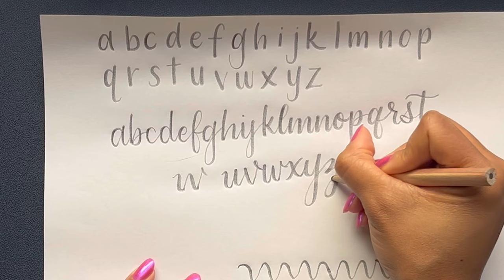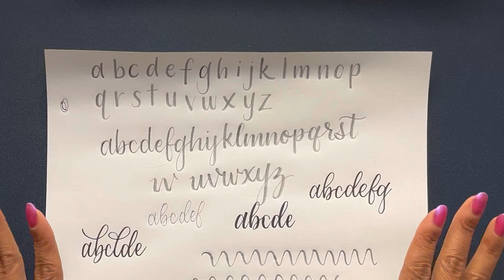How To: SUPER EASY Calligraphy for Beginners With Just a PENCIL | Hand Letter Tutorial and Best Tips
There are two simple strokes that are the key to beautiful calligraphy. This video covers them and how to use them! This video is not about being perfect, but about technique!

This means that your purchase through these links may result in a few cents in payment to me, with no extra cost to you! Your support helps me create resource videos like this one! I will always suggest tools and supplies I personally use myself and 100% recommend.

SUPPLIES IN THIS VIDEO:
Stemflo Learning Pencils
Tombow Fudenosuke Hard Tip Brush Pen
Pentel Fude Touch Sign Pens

ABOUT:
Welcome to Goodisms! My channel all about writing in modern calligraphy and spreading positivity! I'm here to help you learn a beautiful life-long skill as well as enjoy satisfying calligraphy videos!

Amazon Storefront